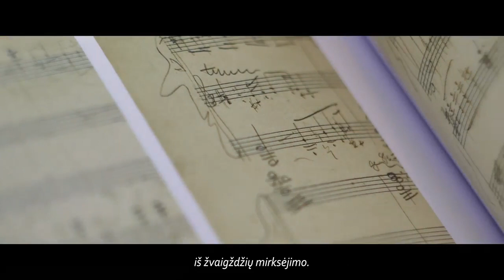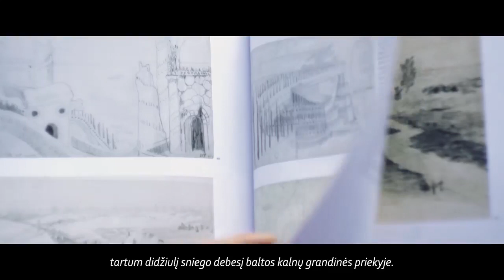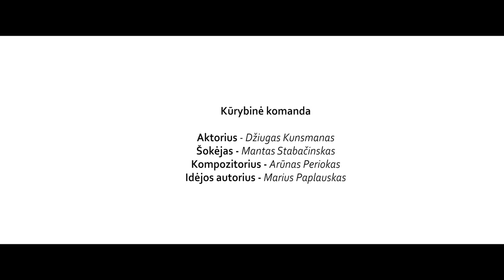Trumpo metro filmas „Čiurlionis įkvepia“ (Čiurlionio Lietuva 2021)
M. K. Čiurlionis, jo mintys ir kūryba XXI a. žmogaus – šokėjo, kompozitoriaus ir aktoriaus – akimis. Čiurlionio laiškai, dailės kūryba, tikri gamtos, miesto ir M. Urbaičio „Ramybės“ garsai pakilios, liūdnos ir romantiškos nuotaikos filme išryškina menininko gyvenimo paradoksą.

Filmo kūrybinė komanda:
Režisierius – Marius Paplauskas
Aktorius – Džiugas Kunsmanas
Šokis – Mantas Stabačinskas
Muzika – Arūnas Periokas

Organizatoriai:
Lietuvos muziejų asociacija
Kauno miesto savivaldybė
Nacionalinis M. K. Čiurlionio dailės muziejus
M. K. Čiurlionio galerija

Ši filmo premjera – tai nacionalinio kultūros kelio M. K. Čiurlionio kelias specialiojo projekto – kultūrinės topografijos savaitės „Čiurlionio Lietuva“ programos dalis.